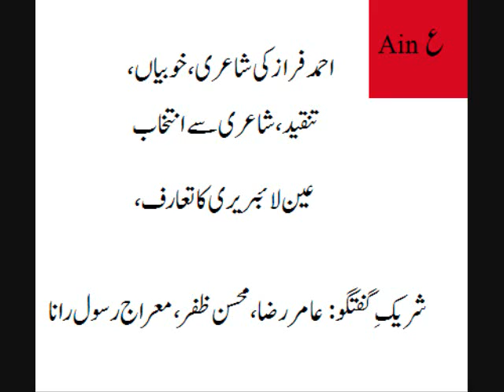Discussion on Ahmad Faraz's poetry, Aamir Raza, Mohsin Zafar, Meraj Rasool Rana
احمد فراز صاحب کی شاعری کے موضوع پر عامر رضا، محسن ظفر اور معراج رسول رانا کی ایک گفتگو، احمد فراز کی سالگرہ کے موقع پر،